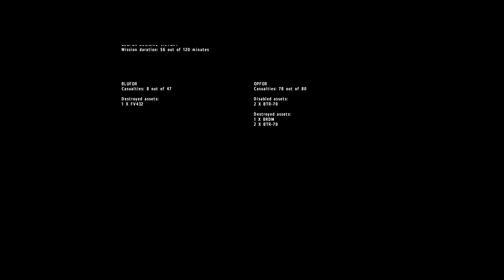Squad leadin' n stuff [ArmA 2]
Callsign 2'1 goes into the fray to FK sh*t up.